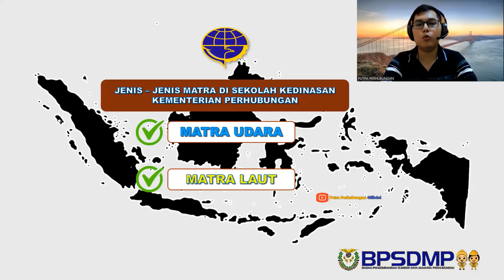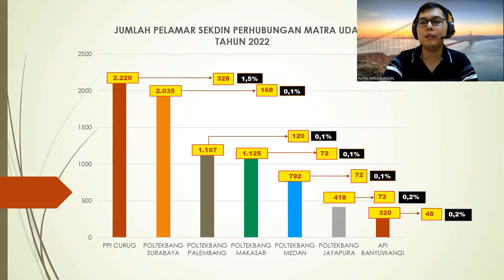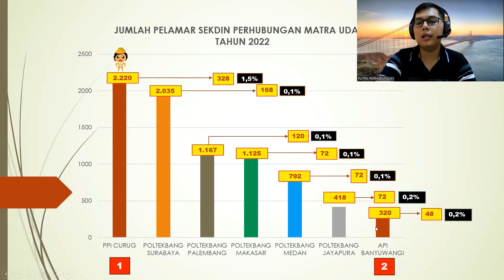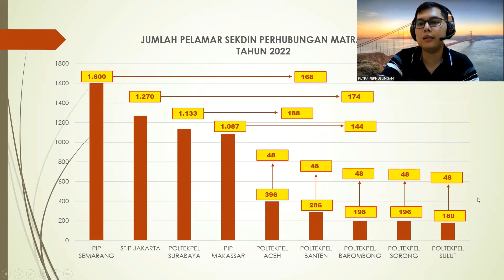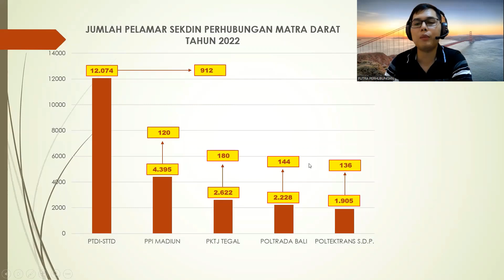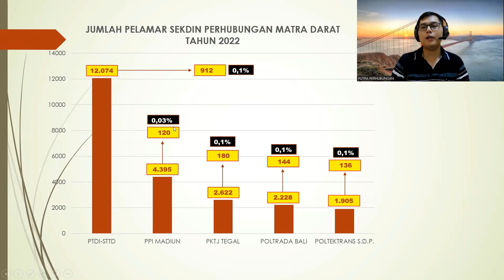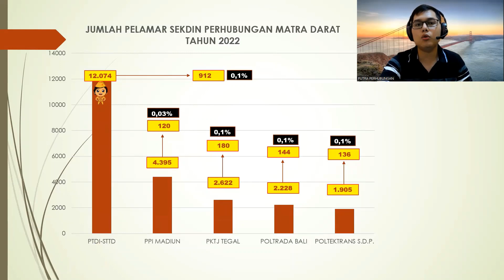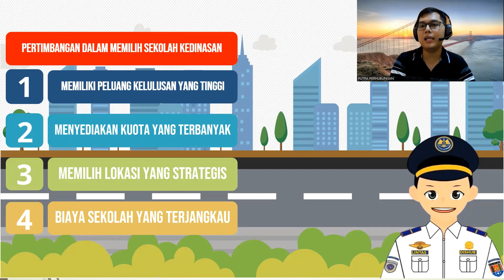Cari Tahu !! Sekolah Kedinasan Perhubungan Yang Sepi Peminat di Tahun 2022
Dari Pengalaman Pribadi Yang Pernah Kakak Jalani, Daftarlah di Sekolah Kedinasan Perhubungan Yang Memiliki Peluang Tertinggi Kelulusan. Sepi Peminat Belum Tentu Memiliki Peluang Lulus Yang Tinggi.

Bergabung dengan channel ini untuk mendapatkan akses ke berbagai keuntungan:
1. Akses Video Lebih Awal
2. Emoji Eksklusif
3. Jawab Prioritas
4. Konsultasi Via Chat / Zoom Selama Menjadi Member